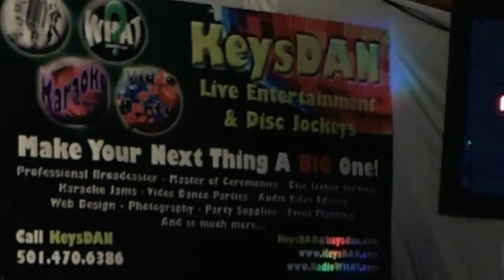Nelda Godwin Highway To Hell {Karaoke by KeysDAN} 3